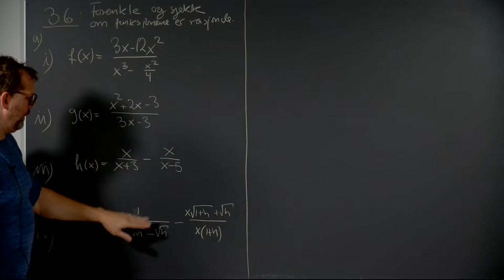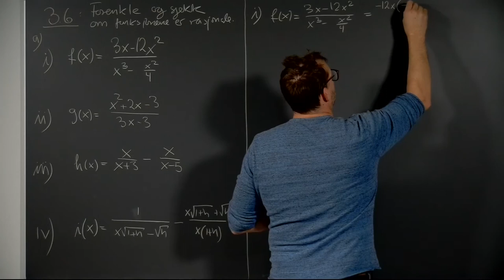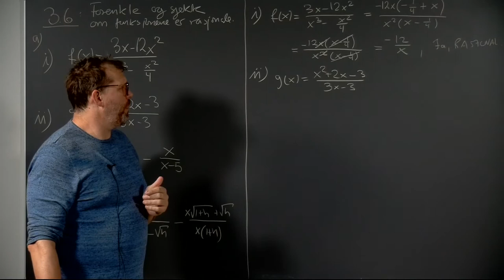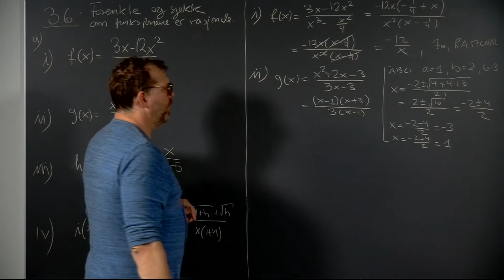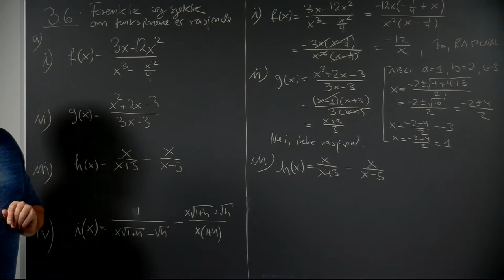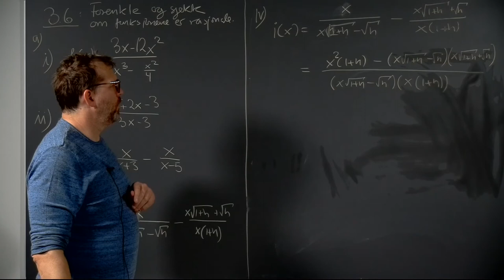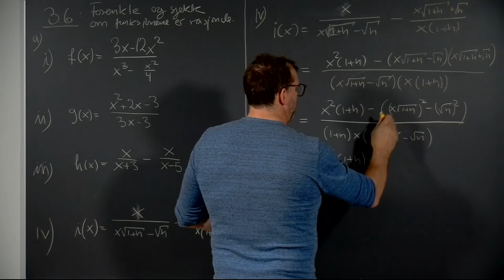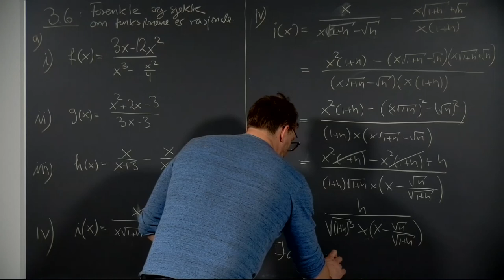Øving 2, 3.6 a